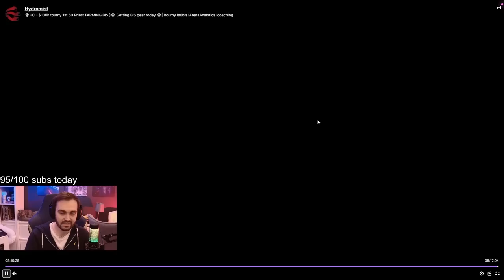I ALMOST LOST $50,000 IN HARDCORE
🎥 Video editing by Danimal Media: Transforming raw footage into action-packed, engaging content!

🎥 Video Title: I ALMOST LOST $50,000 IN HARDCORE